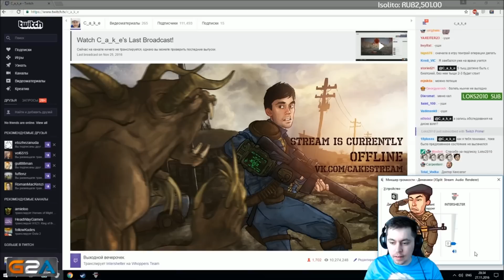Best Oddshots #1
За нарезку спасибо Александру Соловьёву.